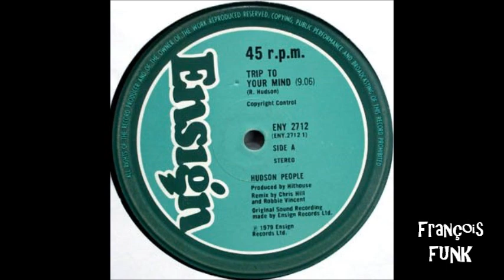Hudson People - Trip To Your Mind (1980)